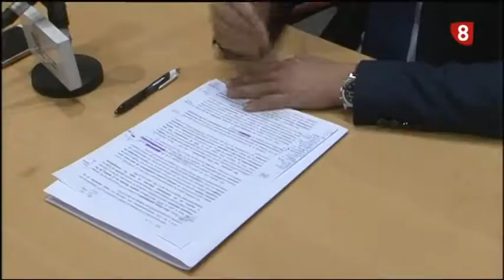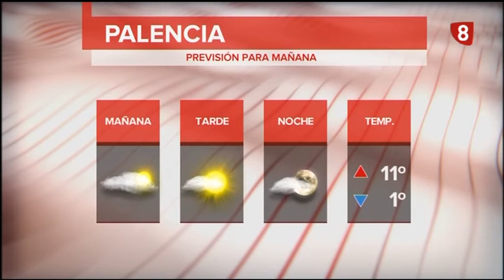Noticias 14:00h (7 Diciembre 2018) La 8 Palencia RTVCyL